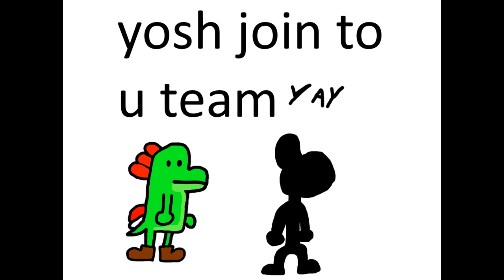(ENGLISH) Mr game and watch Visit jugeli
Mr game and watch visit and jugeli whit yosh and kirb wow (spoiler: jugeli dies in the minute idk)